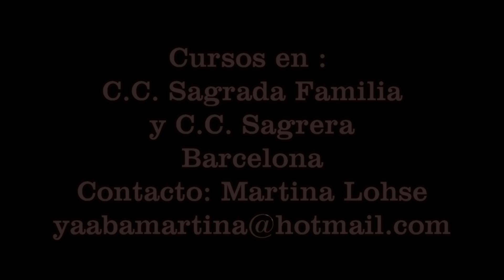Meditación en movimiento/ Yaaba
Es una secuencia de movimientos tranquilos que hacemos en el comienzo de la clase. Lo mejor es hacerlas con los ojos cerrados.
Esta secuencia mobiliza todas las articulaciones y es un buen calentamiento antes de hacer otras prácticas.
Sé que el video esta lejos de ser perfecto y en realidad no queria subirlo, pero mis alumnas me lo han pedido para seguir moviendose desde la casa en estos tiempos . Esperemos que dentro de poco nos podemos movernos otra vez libre y visitar los cursos que nos gustan.